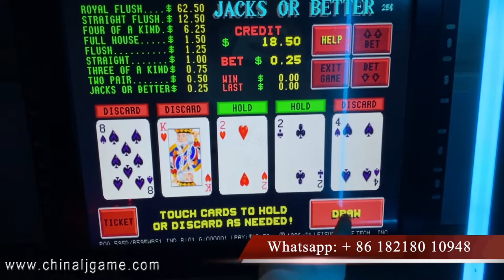PCB boards 595 Slot POG Game Boards For Sale